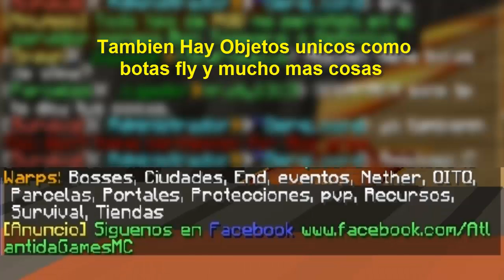Atlantida Games - Server No Premium Survival y mucho más !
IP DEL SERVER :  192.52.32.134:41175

Like Si les gusto :D / Pideme un saludo en este Server :D